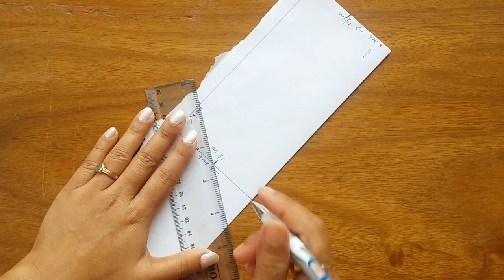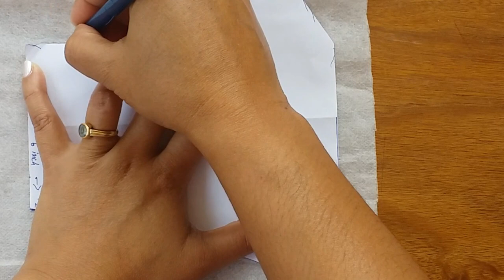DIY of making designer face mask at home | Best out of waste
In this video, we will learn DIY of making a simple designer mask using cloth bag. This mask can be used for multipurpose. This will help to prevent flu. In our house, we have lot of old stuff which we are not using anywhere. Idea of using old stuff and house hold waste item to make some beautiful decorative items and for kids crafts.

Our Shooting accessories:-
Video editor(windows)- Wondershare Filmora